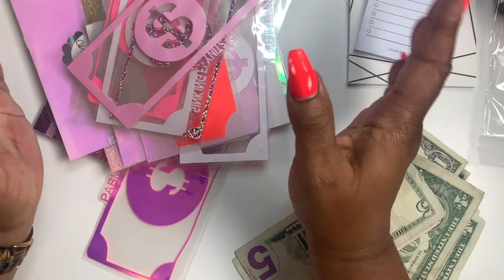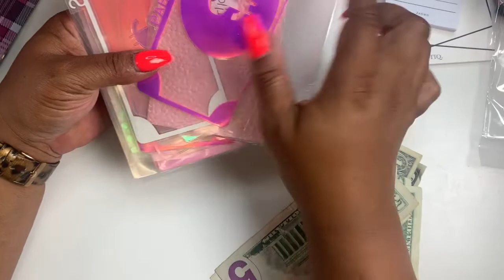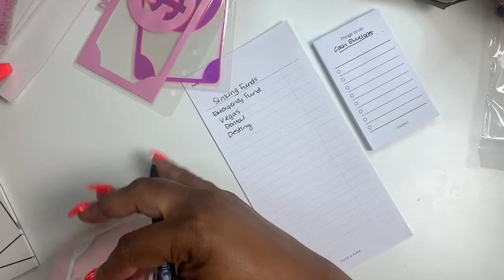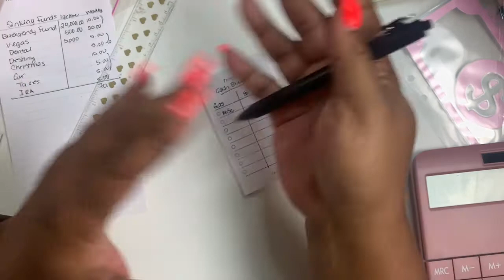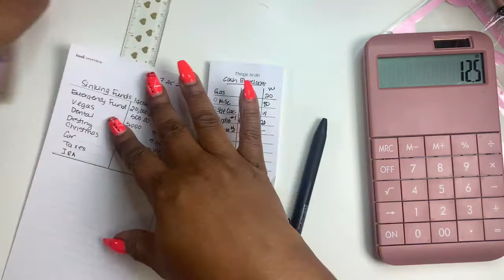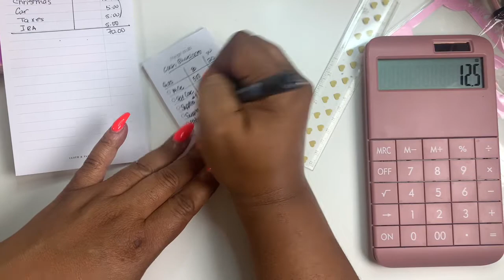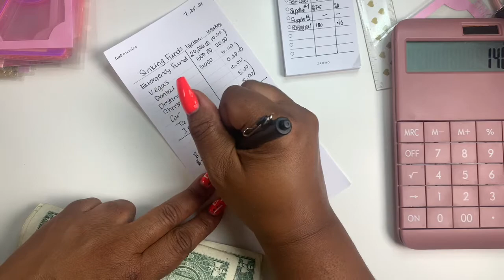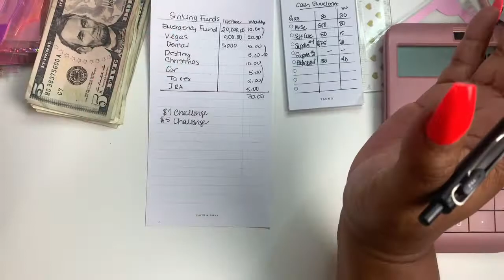SETTING UP SINKING FUNDS AND CASH ENVELOPES | MONEY MONDAY